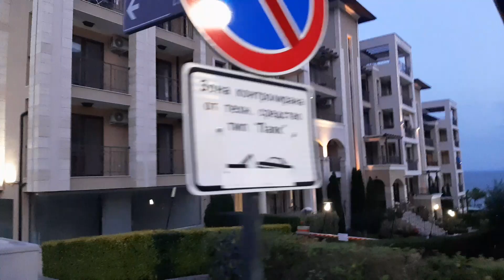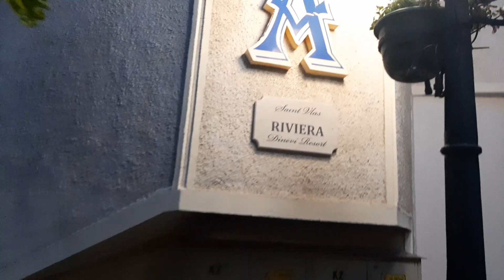WALK in св.Влас еп9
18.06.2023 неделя